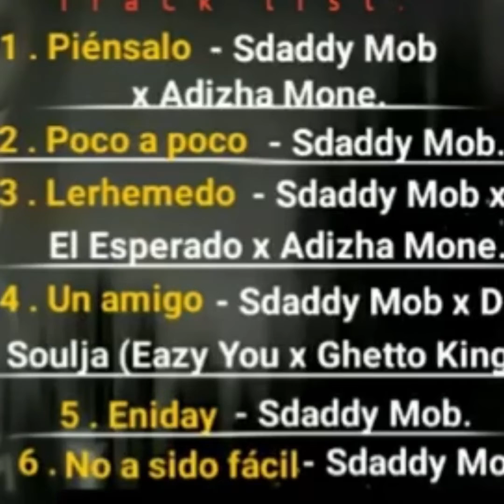02 - Sdaddy MOB - Poco a Poco